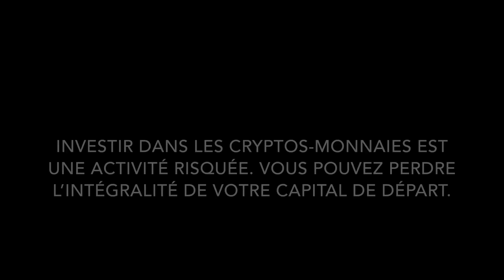Bitcoin Challenge #5 : cyber risque, transfert de fonds et sueurs froides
Pour protéger mes monnaies virtuelles des risques de piratage, je les envoie sur une clé physique cryptée. Mais le transfert de fonds prend du temps. Je stresse.